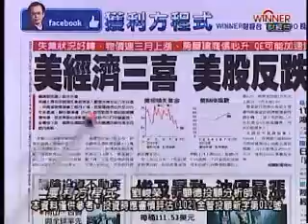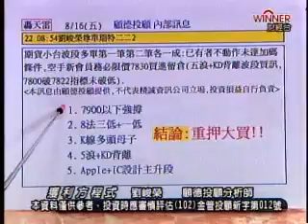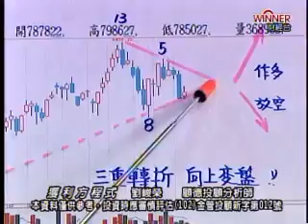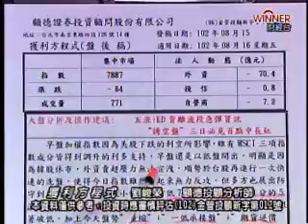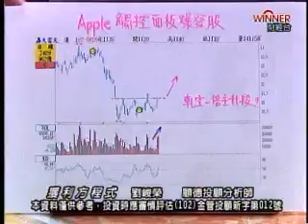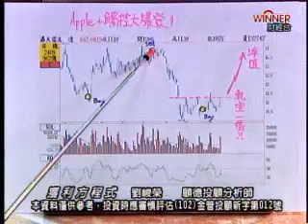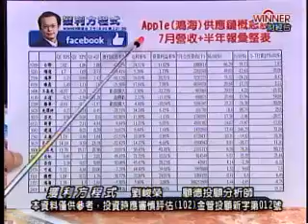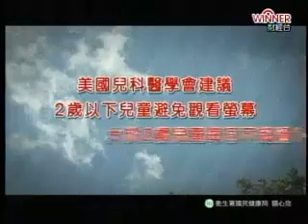獲利方程式 劉峻榮 分析師 2013-08-16